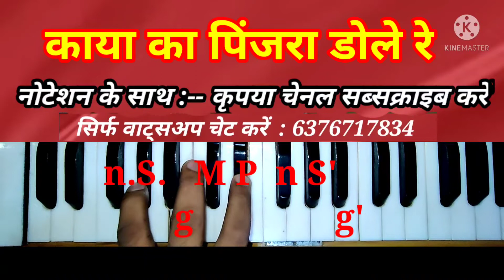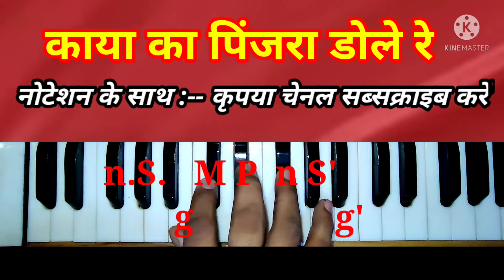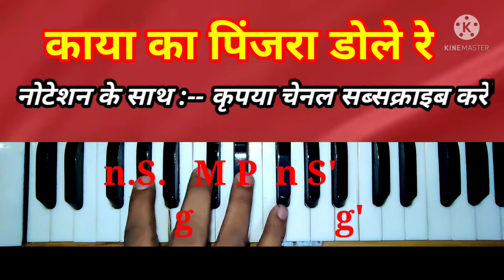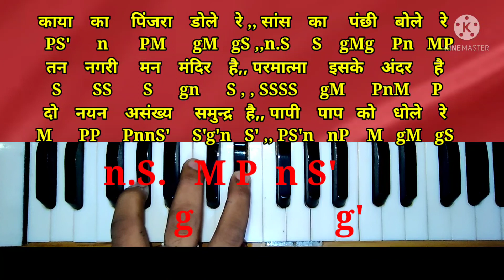काया का पिंजरा डोले रे | Kaya ka pinjra dole re | Swas ka panchhi bole re | Harmonium lesson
काया का पिंजरा डोले रे  | Kaya ka pinjra dole re | Sawas ka panchhi bole re | Harmonium lesson

new channel
Queries solved ;--
1. how to play harmonium
2. how to play songs and bhajan
3. how to play musical keyboard
4. how to sing a song
5.how to sing desi bhajan